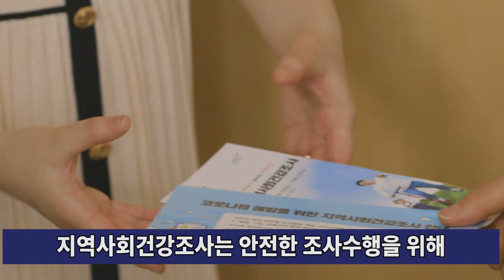2022 지역사회건강조사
2022 지역사회건강조사